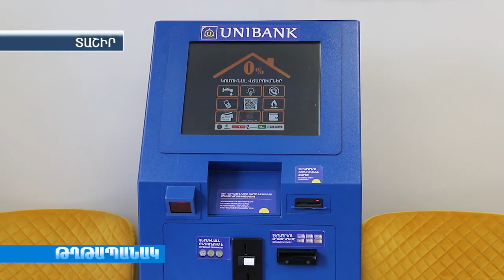Տաշիր քաղաքում բացվեց Յունիբանկի նոր մասնաճյուղը